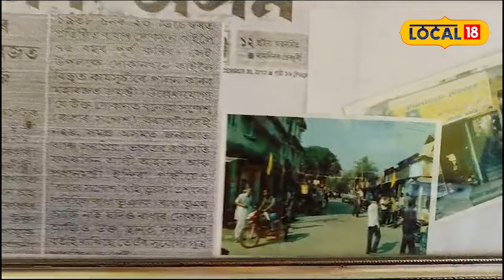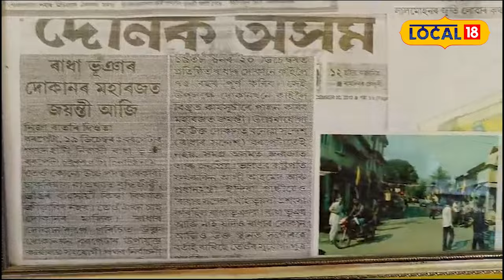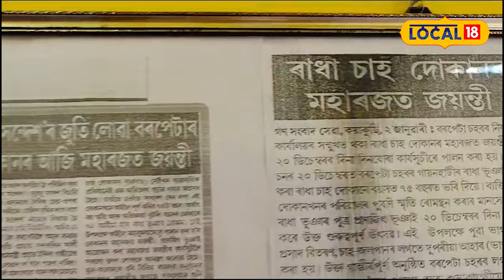Local 18 | চৰ্চাত ভাৰত স্বাধীন হোৱাৰ আগৰে Barpetaৰ এখন বিশেষ চাহৰ দোকান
Local 18 |  ভাৰত স্বাধীন হোৱাৰ আগৰে এখন চাহৰ দোকান, প্ৰাক্তন ৰাষ্ট্ৰপতি ফকৰুদ্দিন আলী আহমেদ আৰু প্ৰধানমন্ত্ৰী ইন্দিৰা গান্ধীয়েও সোৱাদ লৈছিল চাহৰ